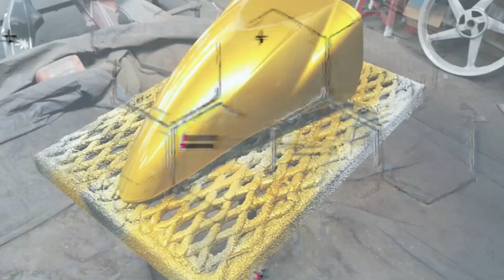Cara Spray Candy Yellow (C016/Y016*) - Samurai Paint Malaysia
Siapa suka Candy Yellow angkat tangan sikit?
Spray warna candy ni kena pastikan korang jemur ditengah hareudang hareudang panas panas baru warna candy tu naik

Bahan-bahan:
1) 2K04 Epoxy Surfacer
2) 3/124 Silver
3) 39/1701 Sparkling Silver
4) C016/Y016* Candy Yellow
5) 2K01 Top Coat Clear